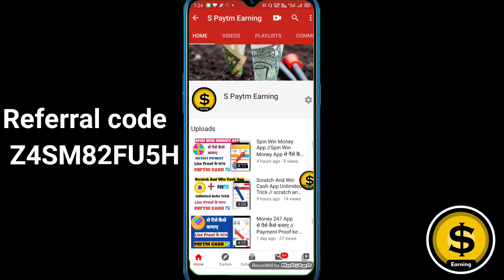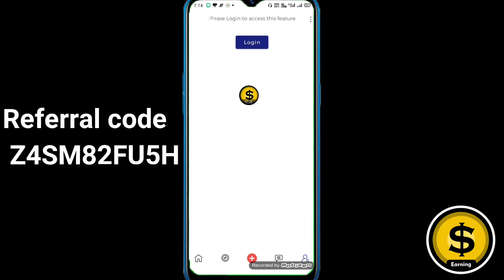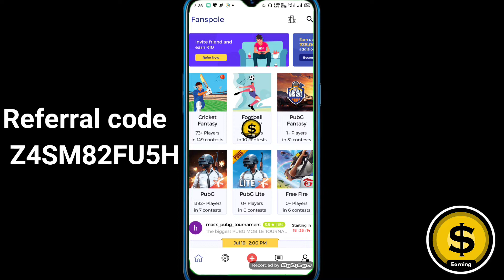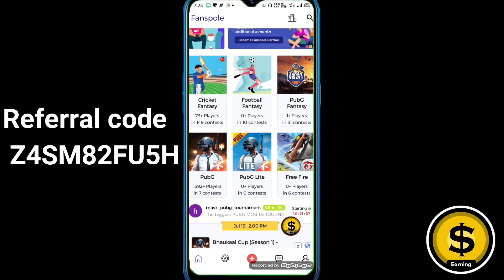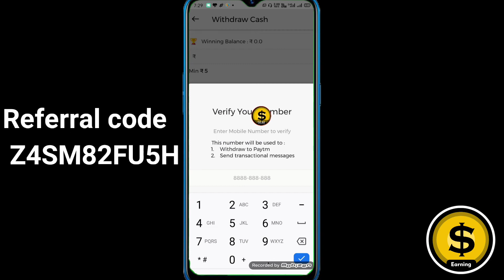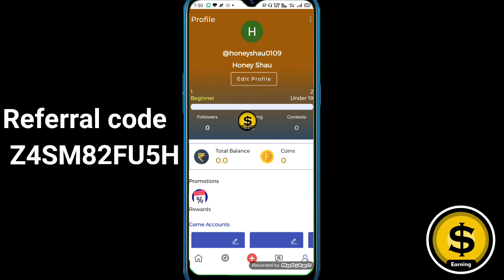Fanspole App Full Details // Fanspole App se paise kaise kamaye // Fanspole App //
✅Refel Code✅
    Z4SM82FU5H

✅📌 money 247 App ✅Download Link✅

        N82DMD8